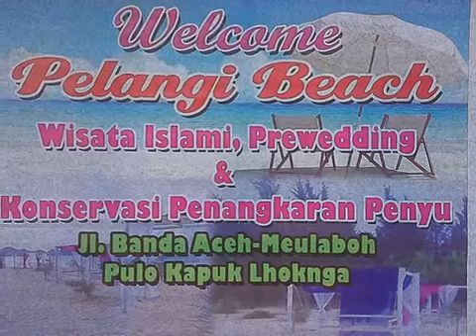Pantai Pelangi Beach Lhoknga Aceh Besar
Pantai pelangi beach pulo kapuk lhonga